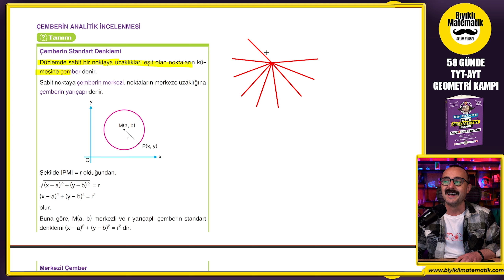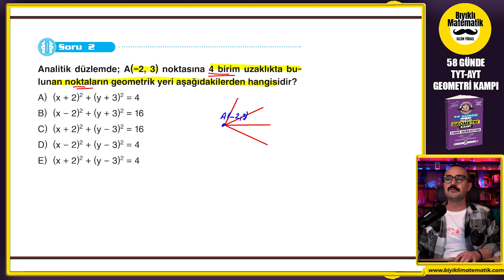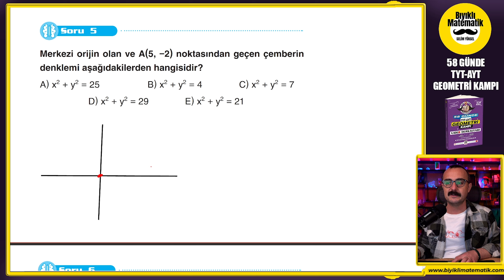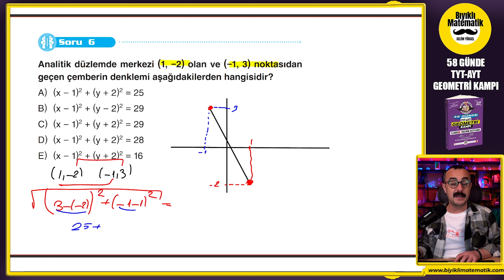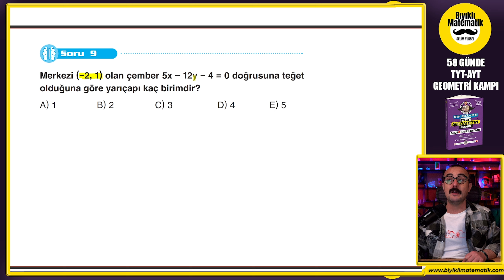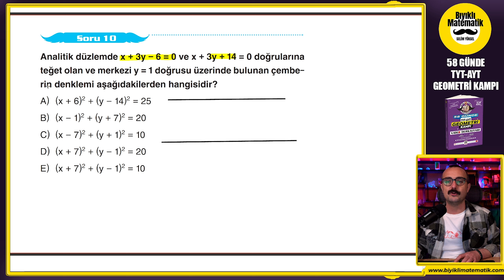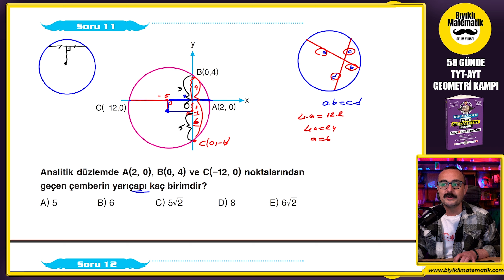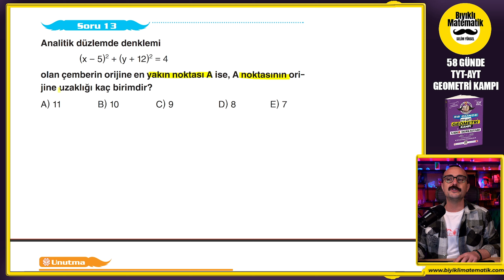Çemberin Analitiği 1 | 58 Günde TYT AYT Geometri Kampı | Geometri Konu Anlatımı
TYT-AYT Geometri Kampımıza hoş geldiniz. analitik geometri, analitik 11. sınıf, doğrunun analitiği, noktadın analitiği,En temelden en tepeye, klasik sorulardan Yeni Nesil Geometri kampımız sizlere çok farklı bir bakış açısı kazandıracak. prizmalar 10. sınıf konusudur. Geometri sizler için yapılabilir bir ders haline gelecek. şimdiden hepinize başarılar dilerim. bu videomuzda kare konusunu işledik.

sitemizden ulaşabilirsiniz.